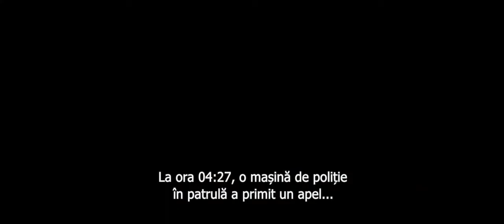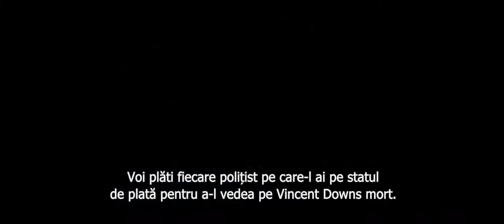Sleepless trailer subtitrat in romana (Starfilme.com)